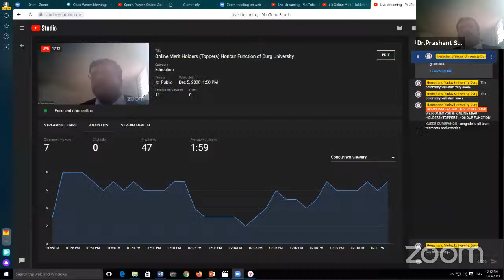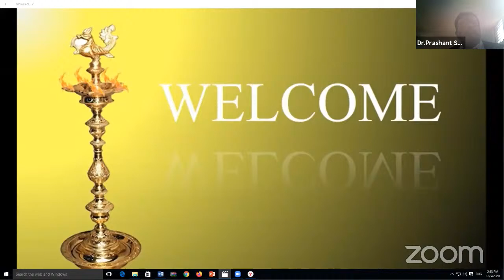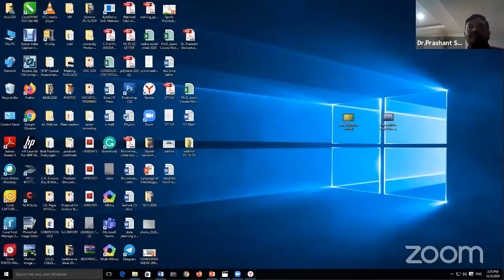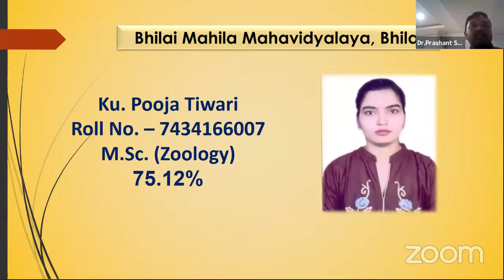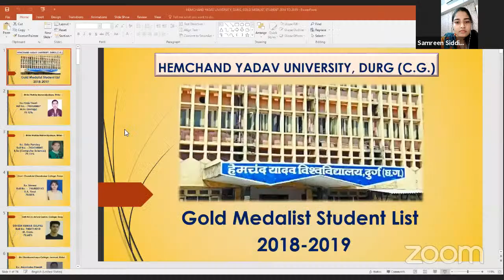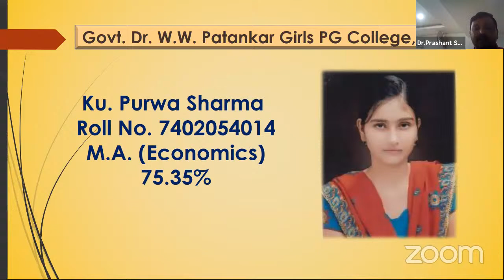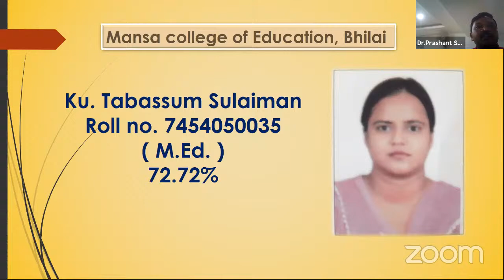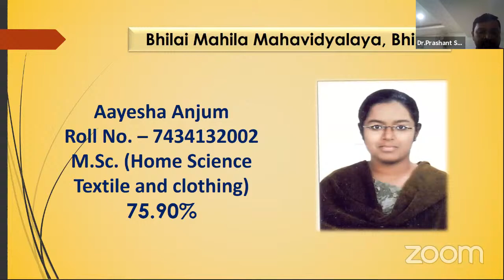Online Merit Holders (Toppers) Honour Function of Durg University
This is the live online stream of Online Merit Holders (Toppers) Honour  Function of Hemchand Yadav University, Durg.